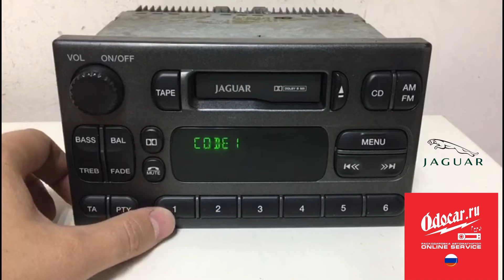Правильный ввод кода в магнитолу JAGUAR.Инструкция-ODOCAR.RU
На видео, мы показываем пример нашей работы по раскодировке автомагнитолы Ягуар, а так же , наглядно демонстрируем , методику правильного ввода кода в автомагнитолу.
Подобрать код ,для автомагнитолы Jaguar,всегда можно с помощью нашего приложения ODOCAR.RU
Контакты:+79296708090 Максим